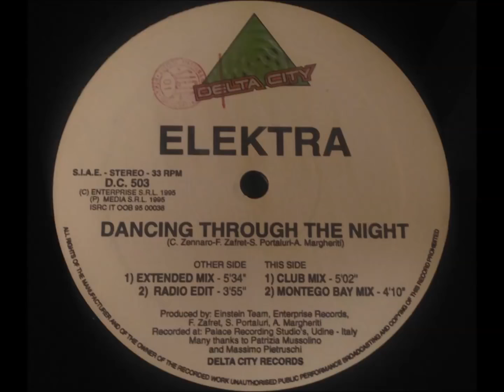Elektra - Dancing Through The Night (Club Mix)